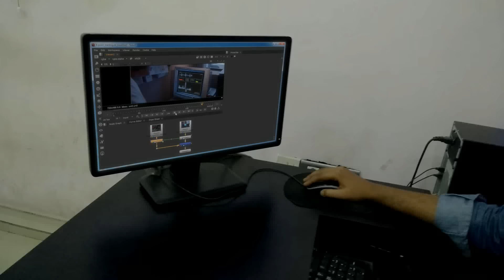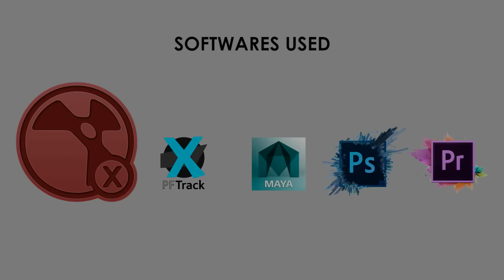PRATYUSH JAISWAL VFX SHOWREEL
A VFX Showreel by Pratyush Jaiswal, a student of MAAC Girishpark...